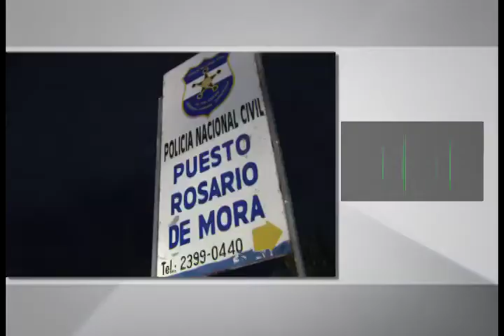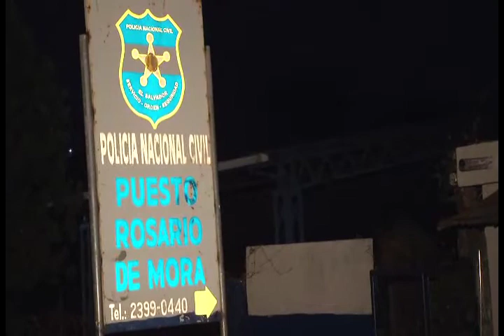mientras usted dormia